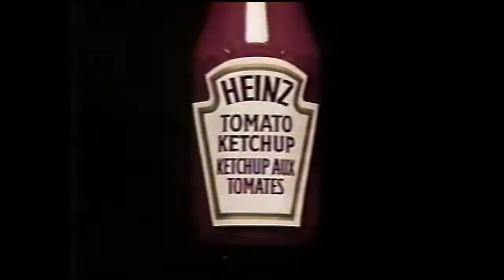1984 Heinz Tomato Ketchup Jukebox TV Commercial "You're The Top"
1984 Heinz Tomato Ketchup TV Commercial Featuring A Jukebox And The Jingle "You're The Top, You're The Crowning Glory"

Originally converted from a Betamax tape in our possession